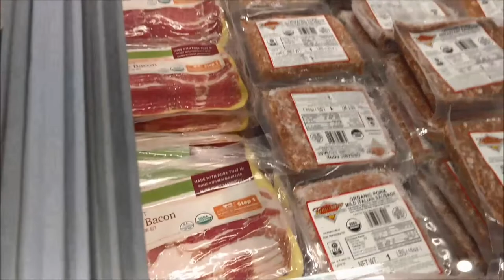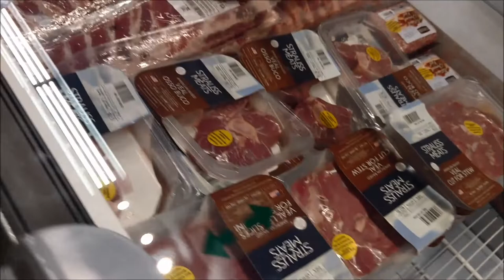U.S.A Meat shop tour || Whole foods part-2